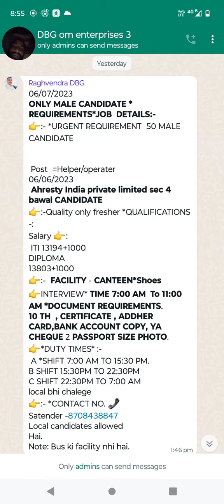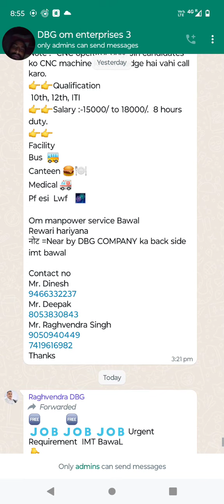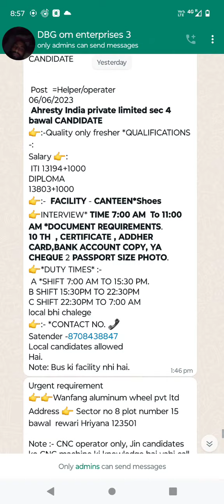Girls ki vacancies